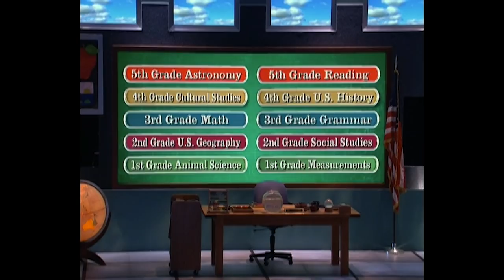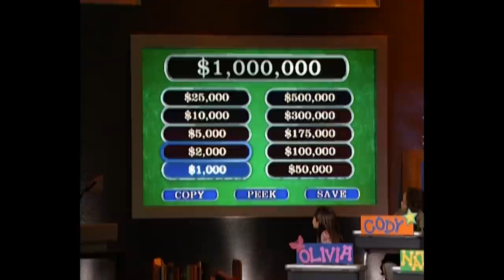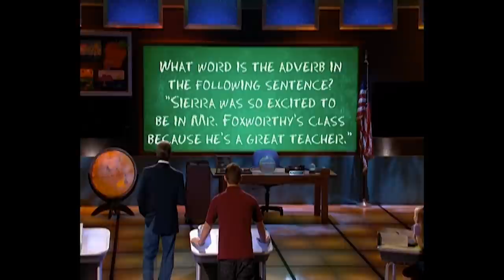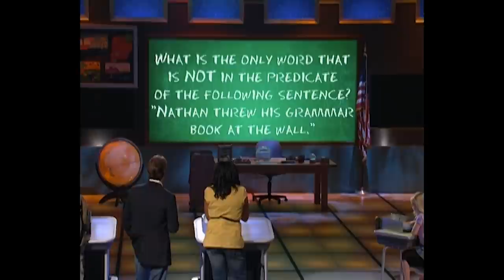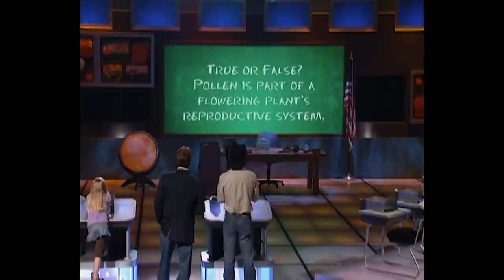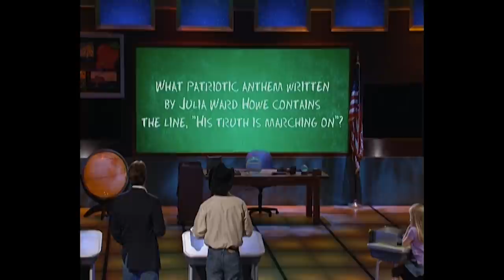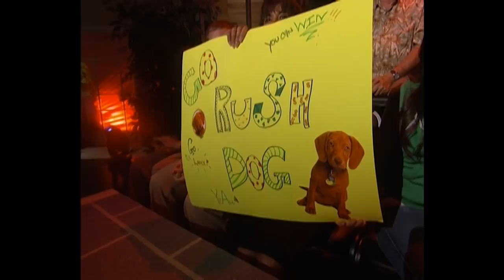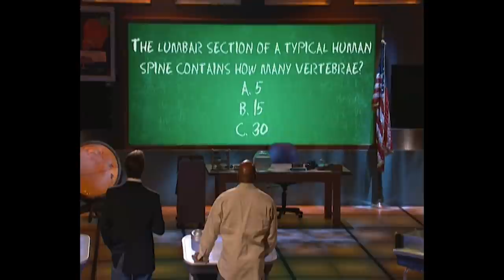Frat Boys & Cowboys | Are You Smarter Than A 5th Grader? | Full Episode | S02E08,30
Laughter ensues when Tyler Van Buren’s frat brothers show up to help him, (and Ashley McCohn’s charisma takes her to another level of entertainment in this exciting episode with a surprise twist!)

Cowboy and recent college graduate Travis Broussard has every intention of riding off into the sunset with his million dollar win.

Tyler Van Buren is a 21 year old College Student who attended Wagon Wheel Elementary School.

Travis Broussard is a 27 year old College Graduate who attended T J Harris Elementary School.

Frat Boys & Cow Boys VS. Elementary | Are You Smarter Than A 5th Grader? | Full Episode | S02E008,30